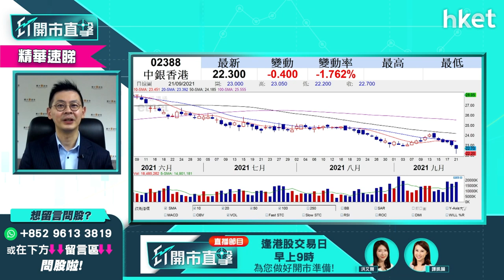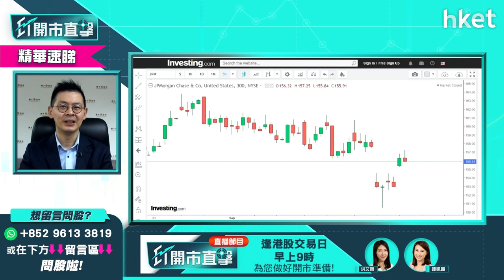【ET開市直擊】（精華）美國加息若提前利銀行股 美國銀行股比本地銀行股更值搏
加息有利銀行股？若美國聯儲局真的提早於明年加息，投資者在部署倉位時可增加銀行股比重嗎？耀才證券研究部總監植耀輝指，短綫而言本地銀行股可考慮，但他認為美國銀行股更值搏，立即收看／收聽。

重溫《ET開市直擊》足本版：儲局或提前加息對環球股市有何影響？

Time code:
00:00 - 聯儲局主席鮑威爾講話　維持利率不變惟暗示有機明年加息
00:30 - 港股市場焦點速覽　外圍造好港ADR挾升
01:40 - 外圍市況速報＋焦點美股表現
03:34 - 如何解讀聯儲局加息立場對市場影響
05:50 - 美國眾議院通過臨時撥款　避免政府停擺兼暫緩債務上限對美股影響
08:04 - 美國若提早明年加息　港銀行股可留意？
10:31 - 港股上日市況速報
11:20 - 港股反彈勢頭能延續嗎？
13:55 - 恒大債務危機未解決　違約機會有幾高？
17:18 - 中資金融股短綫仍受恒大危機拖累？
18:46 - 國際金融股點睇？談滙豐控股（00005）
20:40 - 新股IPO：譚仔（02217）上市值得認購嗎？
25:20 - 港股開市後早段市況速報
28:20 - ET個股推介：華能國際（00902）
29:37 - 新股IPO：譚仔（02217）用於代言人費用多少　間接利好電訊盈利（00008）？
30:55 - 股票分析：恒基地產（00012）短綫要沽嗎？
32:04 - 股票分析：新創建（00659）會否受地產股下跌影響？
33:16 - 譚仔上市利好其他餐飲股如大家樂（00341）？
34:47 - 新能源股分析：金風科技（02208）vs龍源電力（00916）
36:59 - 加息對科技股影響　會否「殺估值」不宜沾手？
38:33 - 恒指及科技股指數短綫睇咩位？
39:37 - 美國銀行股有何推介選擇？
40:43 - 股票分析：友邦（01299）前景如何？
42:07 - 股票分析：比亞迪電子（00285）前景如何？
44:00 -  股票分析：比亞迪（01211）前景如何？
45:00 - 股票分析：GX中國電車（02845）前景如何？
46:08 - 股票分析：華潤水泥（01313）前景如何？
47:44 - 美股分析：Facebook（FB）前景如何？
48:47 - 港股開市後早段市況速報
52:19 - 港股下午走勢如何？會否倒跌？
53:38 - 財經日誌提提你